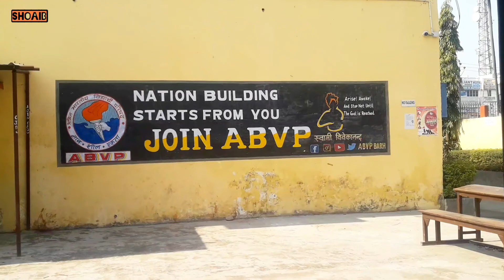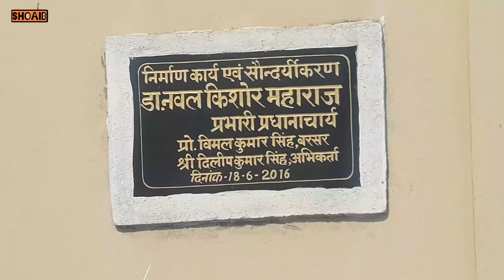A.N.S College Barh - Patna 🧑‍🎓 | Full Campus Tour ⚠️ | Shoaib Alam Vlogs ❤️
A.N.S College Barh ,(Patna) 🔥 | Shoaib Alam Vlogs | From Barh

Use Hastag

[ BARH KA YOUTUBER ] 👈